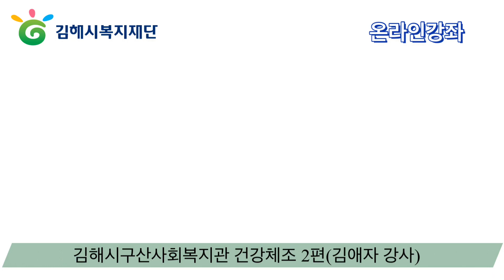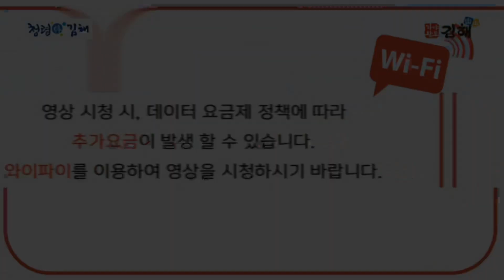[김해시복지재단] 구산사회복지관 온라인강좌 - 건강체조 2편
3편은 3/8(월) 11시에 업로드 될 예정입니다.